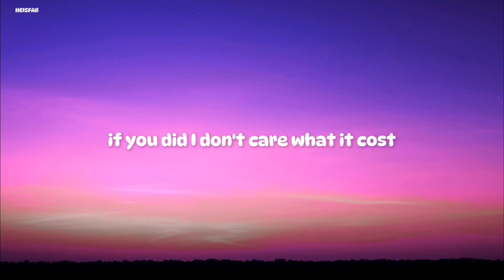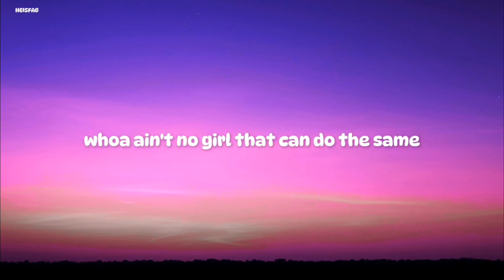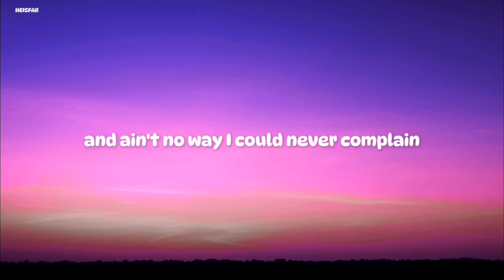ANTH - Hawk Tuah feat (Conor Maynard & Corey Nyell) (Sped Up) [Lyrics]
ANTH - Hawk Tuah (Sped Up) Lyrics

Shawty going insane
When she spit on that thang
Give me that hawk tuah

She ain't playing no games
When she give me that brain
I need that hawk tuah

And there ain't no way
I could ever complain
She got that hawk tuah

And I ain't saying no names
She my little Rogaine
'Cause of that hawk tuah

Ooo
Okay, chill baby
Head so good
Should've went to Yale baby
She gon' swallow that thang like a pill baby
Do it with no hands
God damn
That's a skill baby
Round of applause
We gon' make a movie
Call it "Jaws"
Once you eat it
You ain't gotta floss
Baby I think you should charge
If you did
I don't care what it cost
You know that I'm coming back tomorrow
On God

Yeah
Girl you snatched my soul when you did that thang
Ain't no girl that can do the same
One of a kind
Girl, don't you change
All in your mouth
I'm your new toothpaste
Incredible
Girl, you're such an animal
Eating me up like edibles
Eating that thang like Hannibal
Yeah, yeah